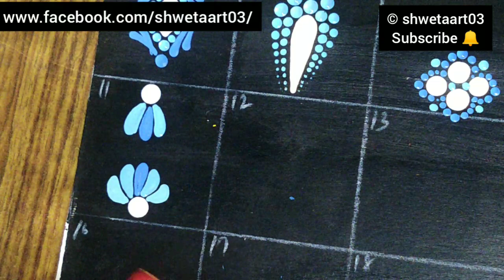Beautiful Dot mandala Patterns PART 2 by shwetaart03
This tutorial have a beautiful dot mandala patterns to try for your Paintings.
So enjoy..  !!

Material list: (Indians)
Dotting tools:
1) Bamboo crochet hooks
2) acrylic rod dotting tools
3) small dotting tools

Paint:
Fevicryl acrylic paints:
Flash acrylic paint
Camlin acrylic paint

Spray varnishes

Material list: (US)

1) Bamboo crochet hooks
2) acrylic rod dotting tools

Acrylic paints:

Spray varnish